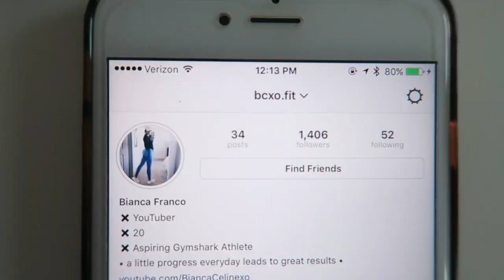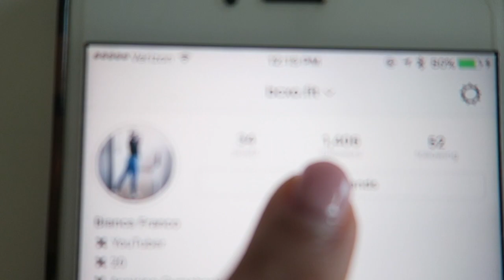ABS + CHEST + TRICEP WORKOUT & CHANGING MY NAME?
HEY GUYS!!! I hope you enjoyed todays video!

Workout:
SUPERSET:
10 CLOSE GRIP BENCH PRESS
10 REVERSE TRICEP BENCH PRESS

SUPERSET:
5 ISOLATED DUMBBELL FLYS
(EACH ARM)
10 DUMBBELL FLYS
10 SKULL CRUSHERS

SUPERSET:
10 PUSH DOWN
10 REVERSE GRIP PUSH DOWNS
(90 DEGREES)

SUPERSET:
10 CHEST PRESS
15 OVERHEAD TRICEP EXTENSIONS

PARTNER PUSH UPS
(IF YOU DON’T HAVE A PARTNER STILL USE THE MEDICINE BALL AND SWITCH ARMS)

20. My bday is on April 13th, 1997